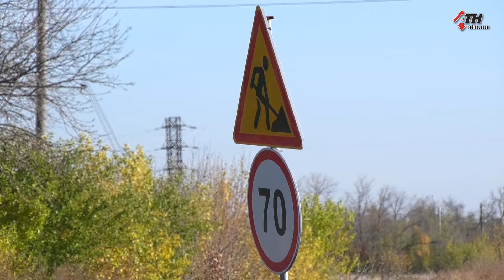Капремонт найдовшого мосту на Харківщині: коли планують відновити рух